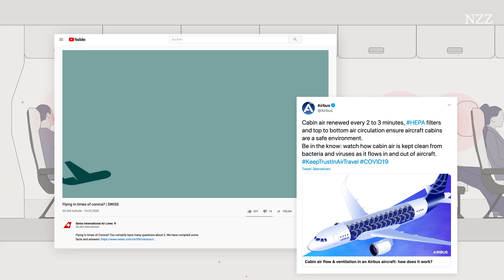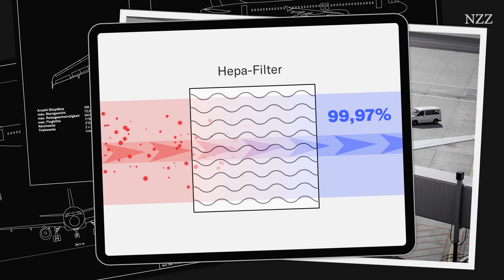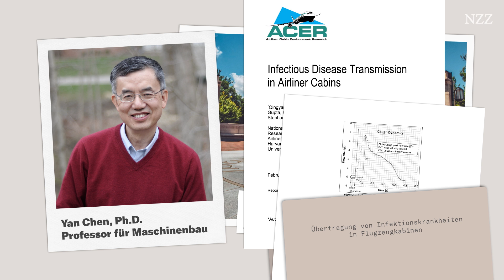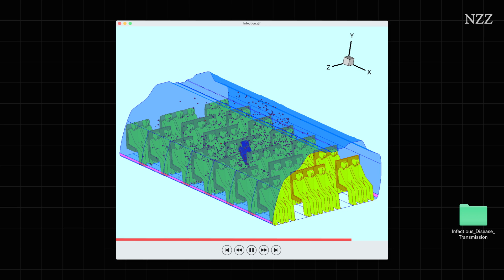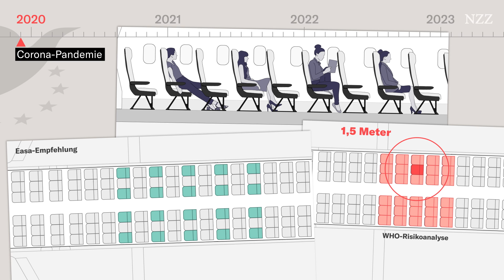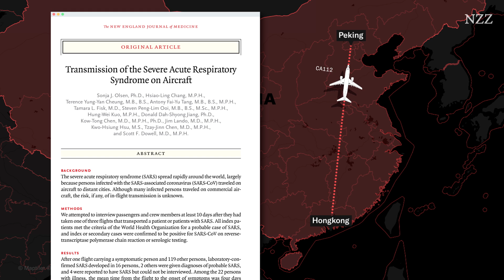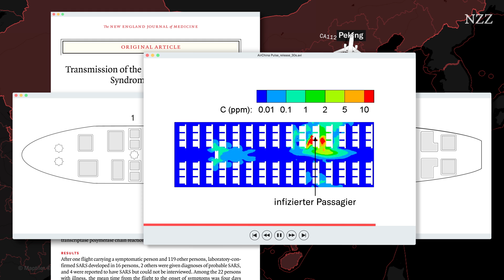Corona im Flugzeug: So gross ist das Risiko einer Ansteckung wirklich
Airlines behaupten, die Luft im Flugzeug sei so sauber wie in einem Operationssaal. Doch Experten widersprechen und sagen, auch an Bord seien Infektionen mit Covid-19 möglich.

Professor Yan Chen von der Purdue University ist Experte für Belüftungssysteme und sagt, die Aussagen der Airlines seien irreführend. Er fordert, dass alle Passagiere Atemschutzmasken tragen und nicht nur Alltagsmasken.

Untersuchungen während der Sars-Pandemie zeigen, wie sich Passagiere an Bord mit einem vergleichbaren Virus anstecken können. So infizierten sich 2003 auf einem Flug von Hongkong nach Peking 20 Personen.

Wissenschaftler aus China haben in einer Vorveröffentlichung inzwischen auch eine Infektion an Bord mit dem Coronavirus dokumentiert. Auf einem Flug von Singapur nach Hangzhou sollen sich im Januar neun Menschen angesteckt haben.